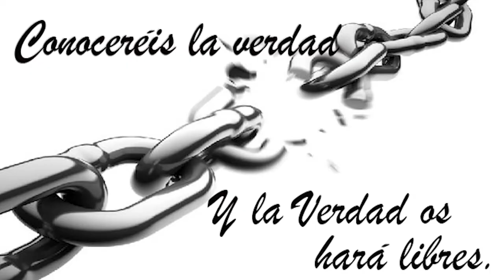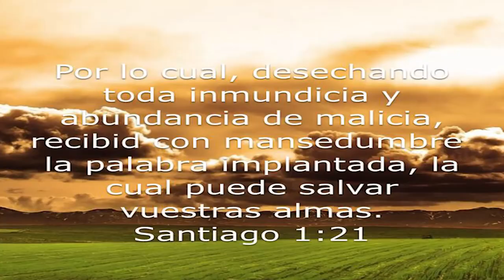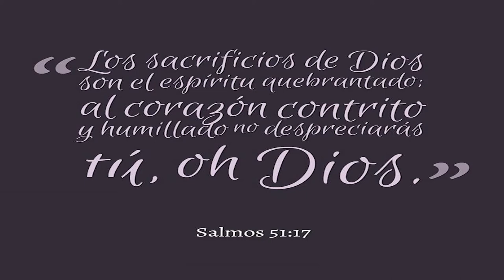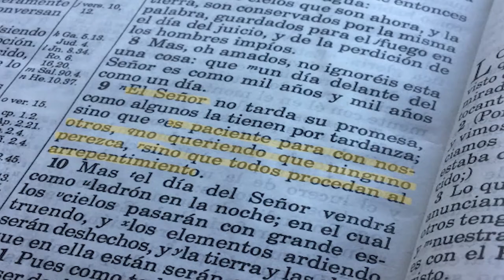077 YOUTUBE#UN ENCUENTRO CON JESUS (ANTONIO CAÑETE)